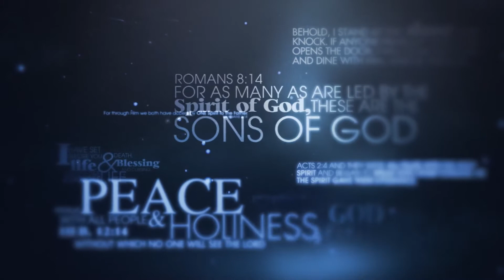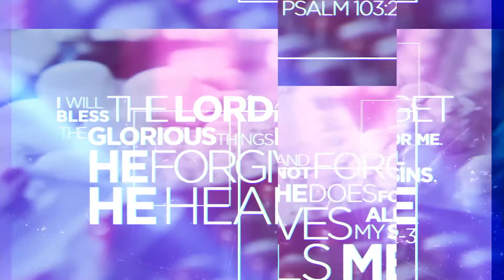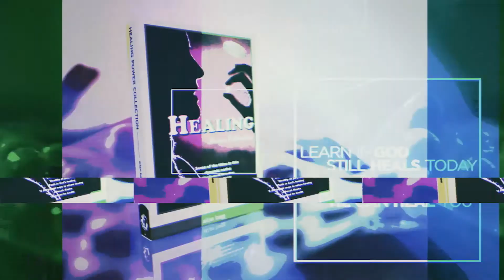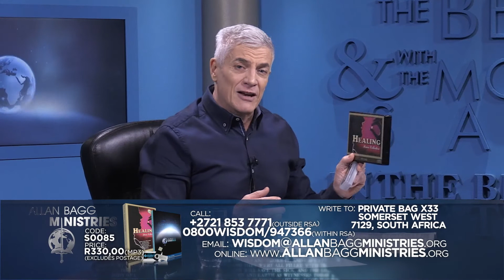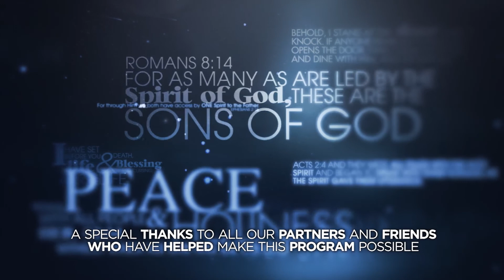Walking in Divine Health Part 3